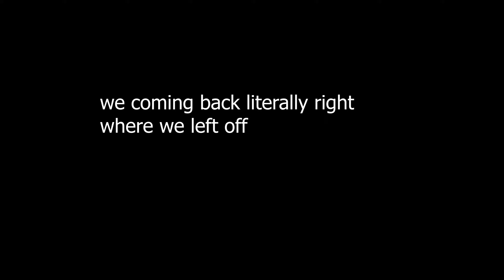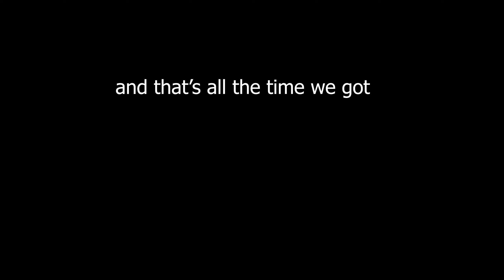13 struggles to solve basic puzzles in God of War (2018) | Episode 2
This episode we meet Brok and Freya on their path to the mountian, and along the way encounter some very easy puzzles that took me way too long to figure out. Also Jon is here sometimes.